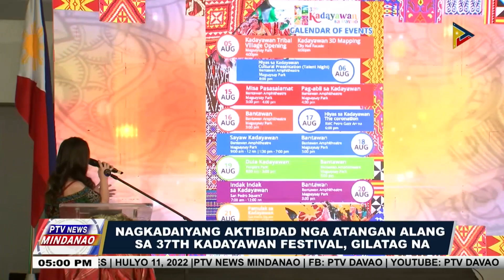Nagkadaiyang aktibidad nga atangan alang sa 37th Kadayawan Festival, gilatag na